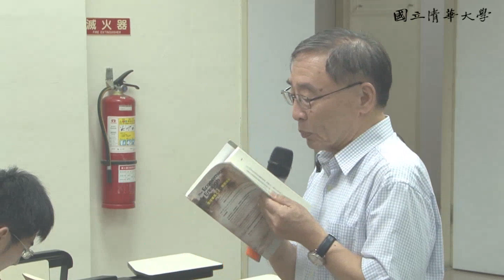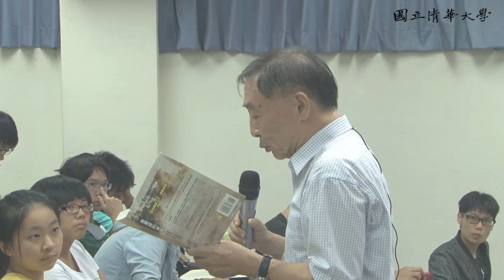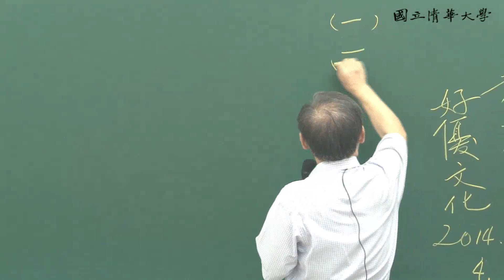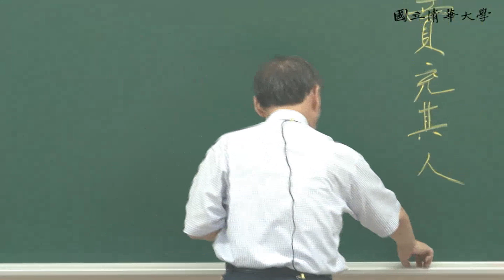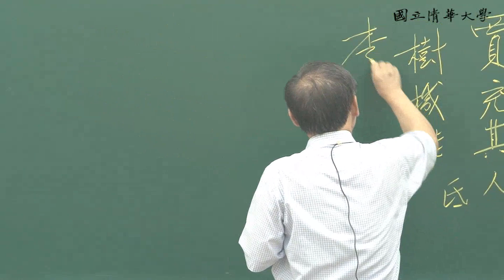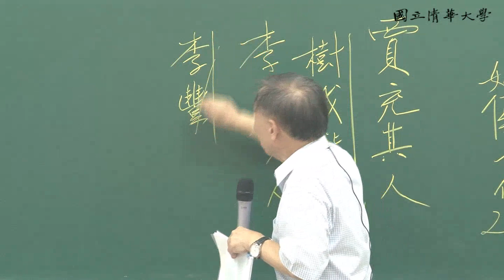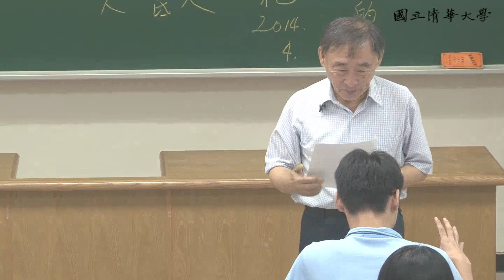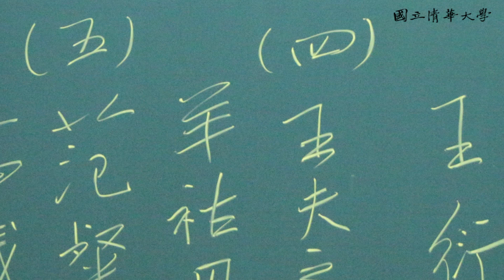10310張元教授《資治通鑑》選讀：兩晉_第3A講 賈充其人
《國立清華大學開放式課程平台》連結—《資治通鑑》選讀：兩晉：
歡迎下載講義，及獲得更多相關資訊。